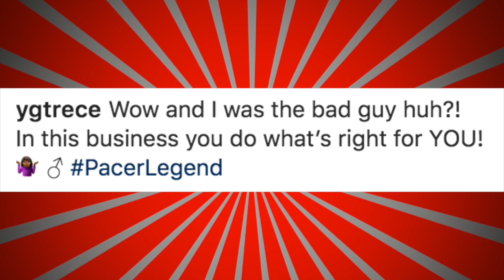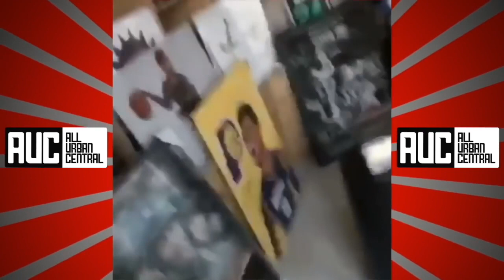Paul George Reacts To Pacers Declining Lances Stephensons Player Option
Paul George Reacts To Pacers Declining Lances Stephensons Player OptionSUBSCRIBE for more